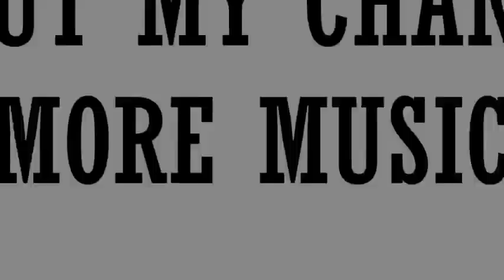♪♪ Kevin Cossom - By Any Means (Black & Yellow Remix) ♪♪